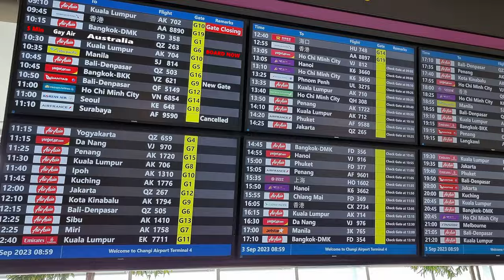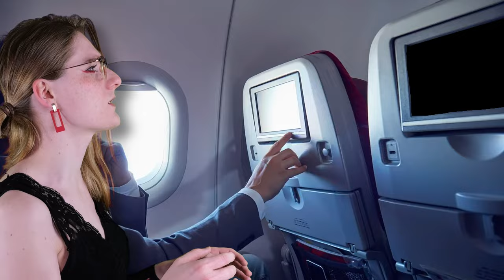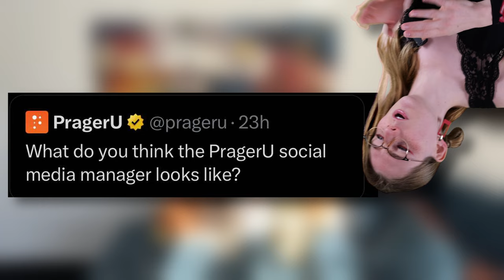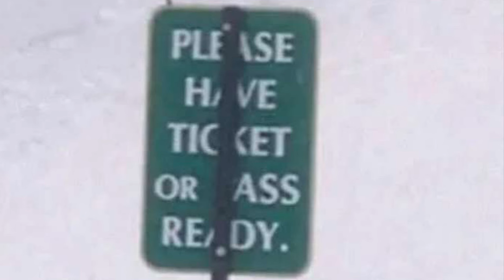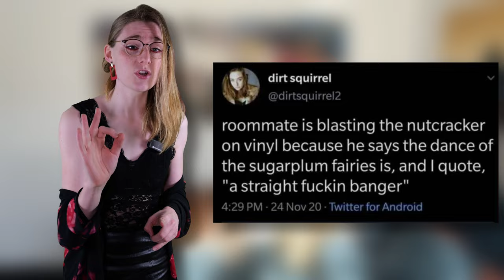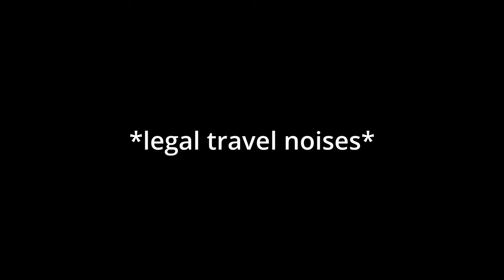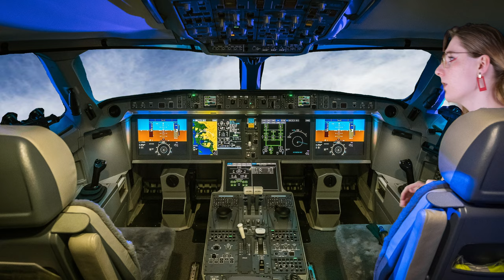Trans Memes to Recharge Your ESTROGEN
It's time to take a break and recharge on holiday!